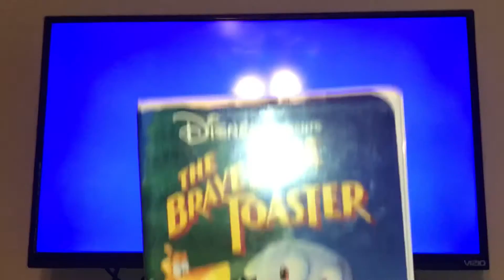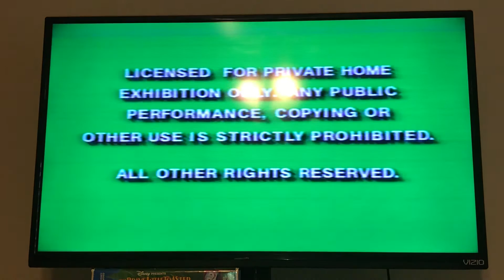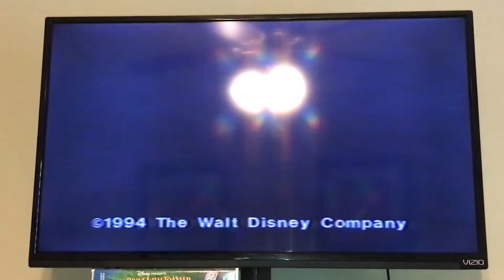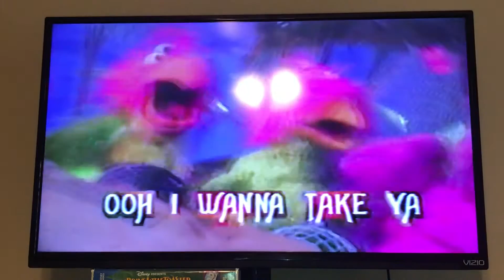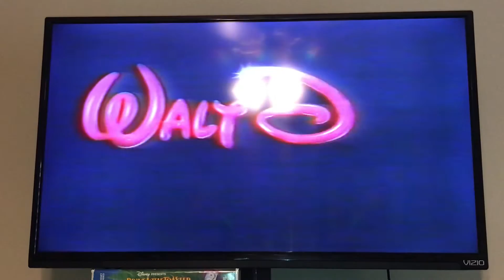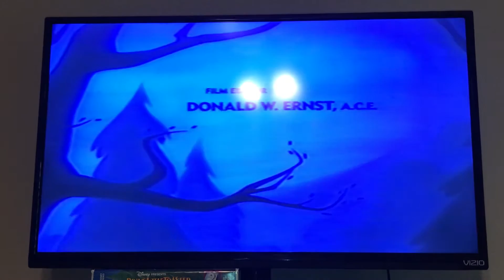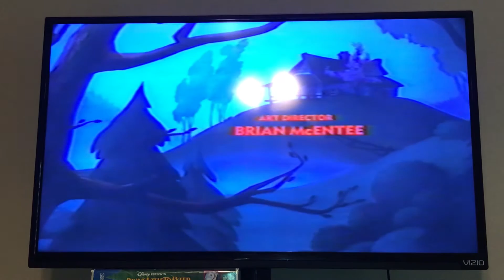Opening To The Brave Little Toaster 1994 VHS (Version #1)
NOTE: This is the Long Version